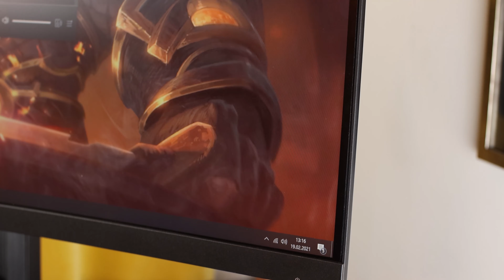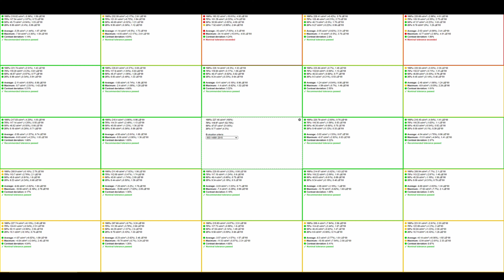MSI Optix MAG322CQR - duży monitor dla każdego gracza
Sięgnij po  najnowsze newsy, recenzje, publicystykę - odwiedź naszą stronę